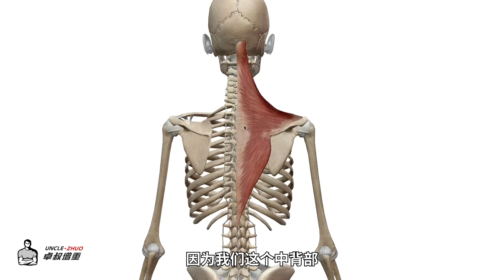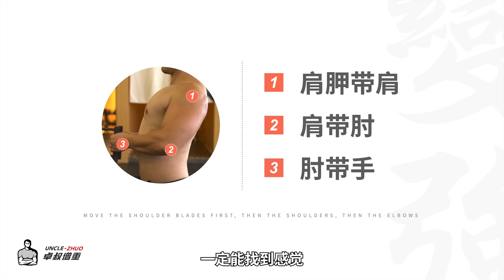單薄的男生，練出寬厚背部的方法丨背部如何發力【卓叔增重】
有很多瘦子其實已經練出結實的臂膀，但整個人看上去還是很單薄，這是為什麼呢？原因其實就在於背部。背部沒有肌肉，整個人看上起還是空空的，所以不顯壯。這是瘦子如何增重系列的第三期影片，我們就來聊聊如何練出寬厚的背部。

▎瘦子怎麼練顯壯

02:38 刺激到位，胸可以快速變大！新手瘦子應該如何練胸？

▎更多科普

🙌我的【微信公眾號】：卓叔增重
🛒我的【淘寶店鋪】：卓叔瘦人增重店
提供為瘦子定製的補劑、裝備
另有「增肌線上課」，有黑貓的就是我家‼️

我的兩門付費線上課，在海外平台正式上線啦！

其中《增肌教學課》，針對訓練經驗0-2年內的新手。
用1節私教課的錢，幫助你系統學會增肌訓練的核心知識，少走彎路，讓增肌效果事半功倍。

另一門《飲食營養課》，是增肌教學課的配套課程，幫助你解決增肌飲食中的所有難題。

✔【推薦】直接購買雙課套餐，比單課便宜30美金/人民幣200元！

感謝大家的支持，我們之後會繼續努力，為大家帶來更多實用乾貨內容！